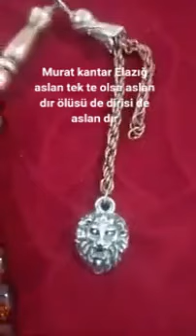tesbih koleksiyonum dan bir parça meraklı lar için paylaşım düz ateş kehribar murat kantar Elazığ